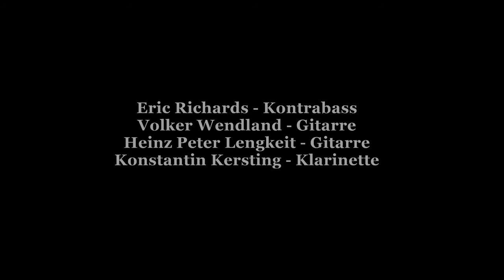Konstantin Kersting - Der Klarinettist | The Clarinetist - Teaser 26-03-21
VIDEOINFO:
This is a short presentation video of Konstantin Kersting playing the clarinet
NEWSLETTER:
SHORT BIO
Konstantin Kersting is a passionate Jazzmusician & Teacher, playing the Clarinet and the Saxophone. In 2011, as a student of Uwe Plath, he completed his "Training for Jazzmusician" at the Glenn Buschmann Jazzakademie Dortmund. Since then, he is a versatile engaged Instrumentalteacher, working for more than 10 MusicSchools with students of all levels & ages and giving private (Online)Classes. As a performing Artist he has been playing & arranging Concerts as a Bandleader, Soloist & Sideman, often in Collaboration with the local Jazzassociation "Projazz E.V."